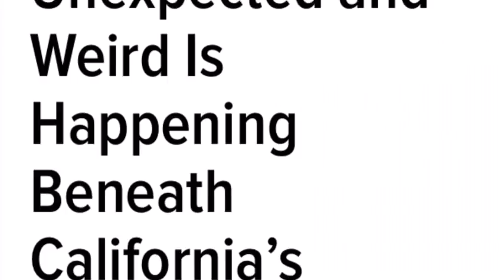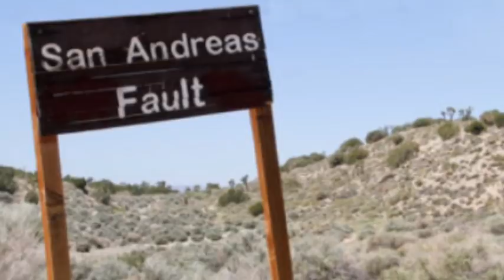Something Unexpected and Weird Is Happening Beneath California’s Faults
Yellowstone VOLCANO LATEST Geysers ROCKS and steam thermal activity INCREASES